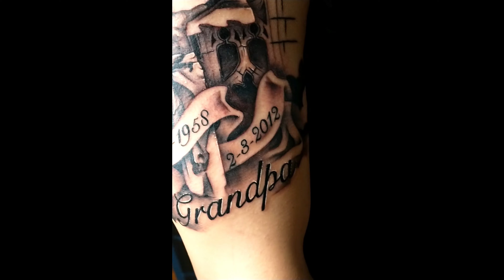Jesus in a Cross... In a cathedral Window 🎥 Time-lapse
my tattoo machine is a Bishop Wand Black and grey shader
1in grip cover
gauze tape- color verys by which ones look cool that day
My inks are
Dynamic Black
Intenze Dark Grey Wash
StarBright White
and SolidInks
Stencil Stuff
Procreate for my designs